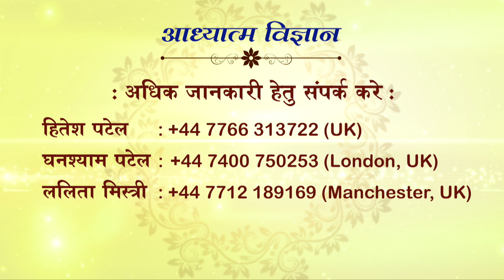12 JUNE 2021 | EPISODE 778 | ARIHANT TV | SPIRITUAL SCIENTIST SWAMI SHRI KAMLESHANAND JI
12 JUNE 2021
EPISODE 778
ARIHANT TV